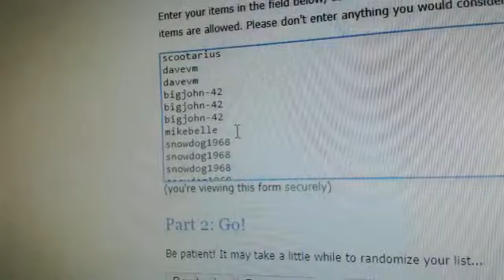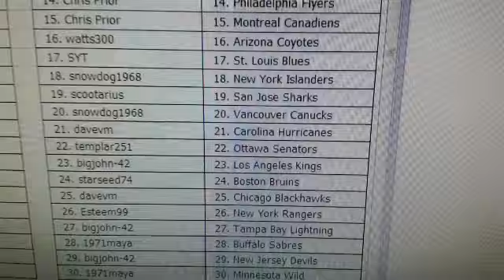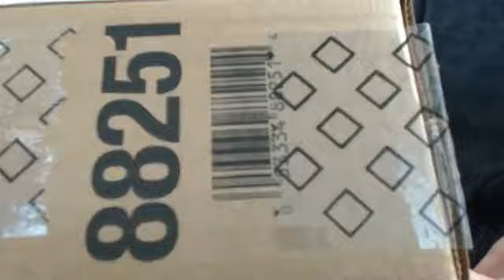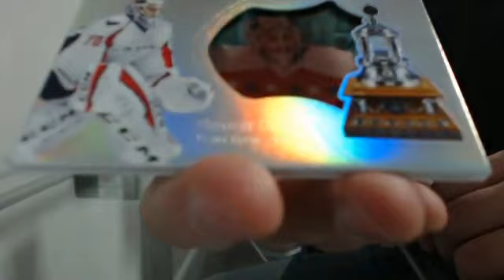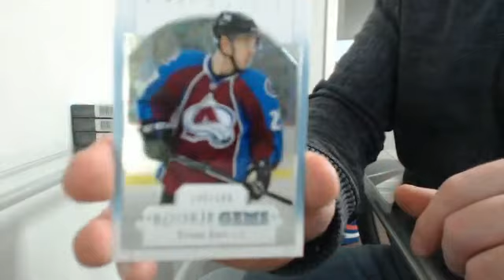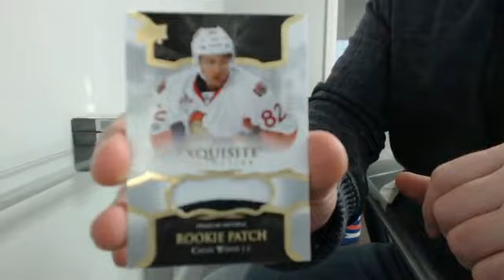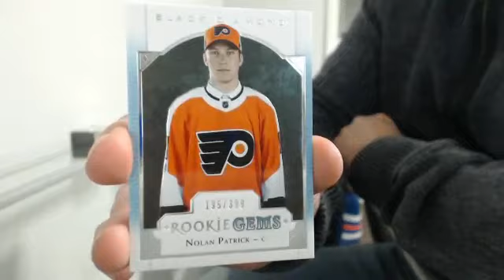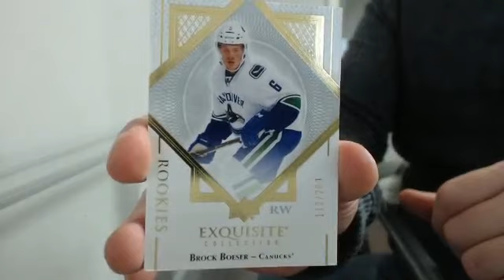17-18 Black Diamond Team Random Case Break #2